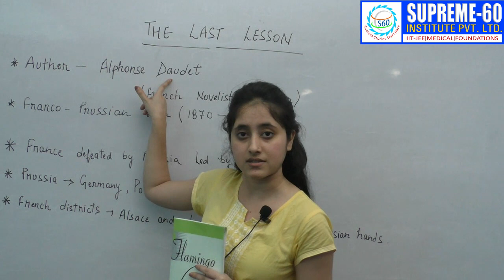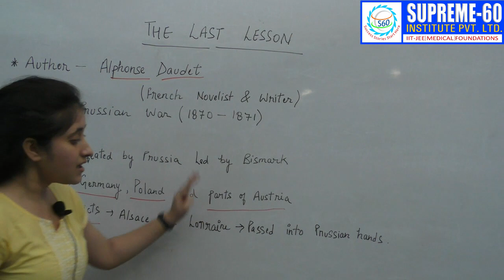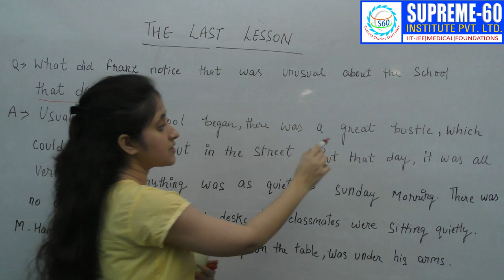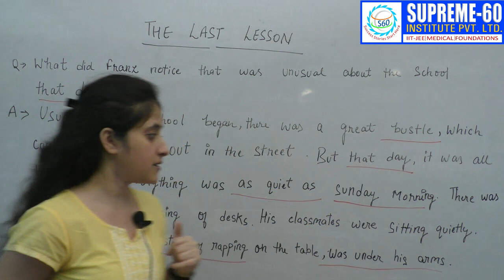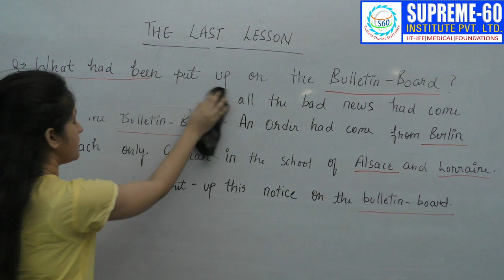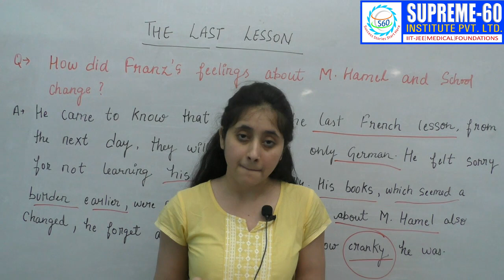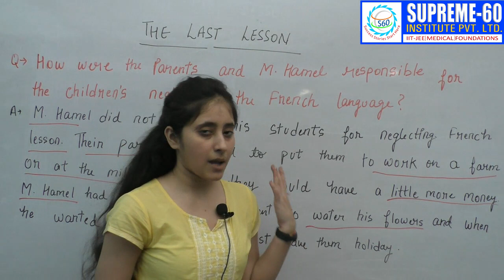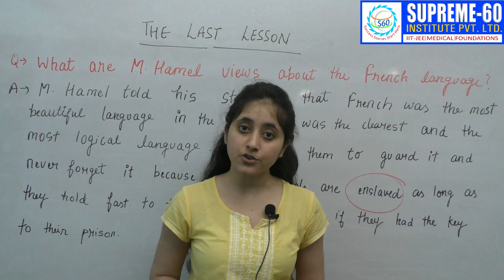ENGLISH CLASS XII [Chapter-01] The Last Lesson - Flamingo (Prose)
NCERT Solutions for Class 12 English: Flamingo (Prose) - Chapter 1: The Last Lesson

In this video, students of Class 12 can access NCERT Solutions for Chapter 1 of English subject (Flamingo Textbook). The NCERT solutions have been provided after a detailed analysis of the marking scheme of CBSE by the English subject expert Ms.VEDIKA Mam . Chapter 1 from the Prose section of the Flamingo textbook is a story set in the period of the Franco-Prussian war and its impact on a school and the studies. Class 12h students can study the answers provided here to score well in school as well as Class 12th board exams.